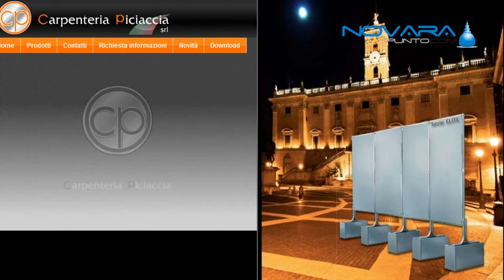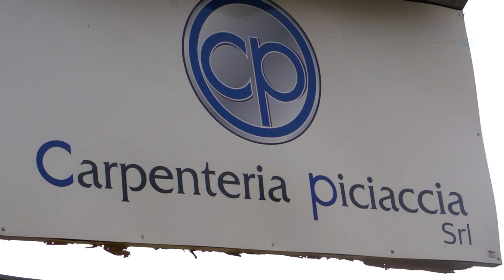Antonio Piciaccia API_25.02.12.mp4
Il giovane imprenditore novarese Antonio Piciaccia è stato nominato vicepresidente di Unionmeccanica per API Novara, Vercelli e VCO